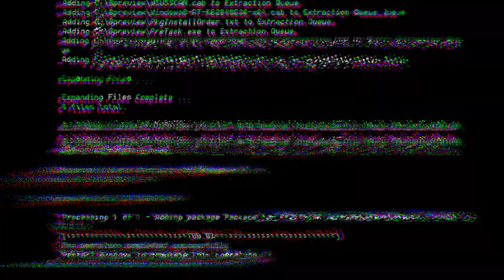सच का सामना कर - तेरी औकात क्या है ? || Powerful motivational video in hindi | Hard Motivation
नमस्कार दोस्तो @MotivatedbyAjay  चैनल में आपका स्वागत  है,हमारे चैनल का उद्देश्य उन सभी लोगों को प्रेरित (Motivate) करना और सही राह दिखाना है जो अपने करियर तक पहुचने के लिए प्रयास  कर रहे हैं और नकारात्मक विचार को बाहर निकालने का प्रयास कर रहे हैं

About Video Clips And Pictures 👇

Some photos and pictures shown inside the video are from a similar photo and the Pixel.com & Pixabay , which I heartily thank them for .

Disclamer